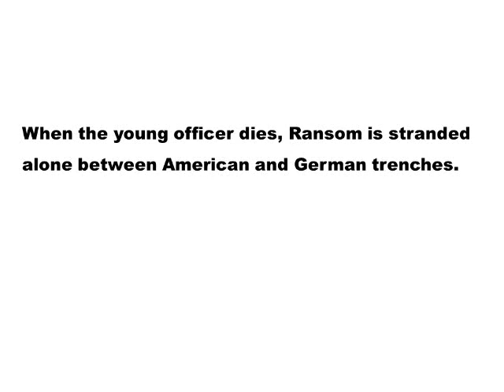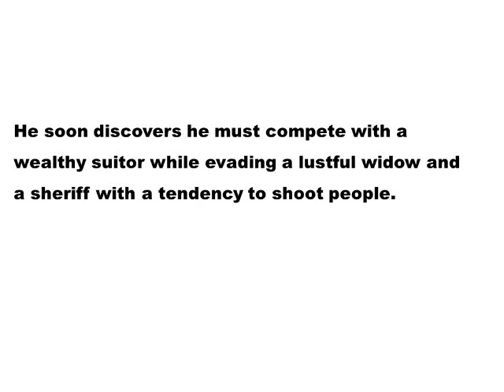Ron Rash If You Like Novels by Ron Rash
Ron Rash, poet, short story writer and novelist, did not write Some Glad Morning. But, if you like the work of Ron Rash, you'll love the novel. Not surprisingly, the life of the author, Gary C. Horton and the life of Ron Rash have more than a few similarities. Both Horton and Ron Rash grew up in the Carolinas and both Horton and Ron Rash are graduates of Clemson University's English Department. And the writing of both Horton and Ron Rash address the sometimes absurd nuances of the southern culture.

Ron Rash
The Cove by Ron Rash
Books by Ron Rash
Ron Rash book tour
Rash Book
Ron Rash Cove
The Cove Rash
The Book Rash
Book the Cove
Ron Rash author
Ron Rash Books
Rash the book
One Foot in Eden Ron Rash
Ron Rash One Foot in Eden
The Cove novel
Rash novel
The World Made Straight by Ron Rash

Amazon Page for Some Glad Morning:

Some Glad Morning
Some Glad Morning Novel
Sad Stories
Sad Stories about death
Sad Stories about love
Sad stories to make you cry
Best Selling Novels
Good fiction books to read
Ref: